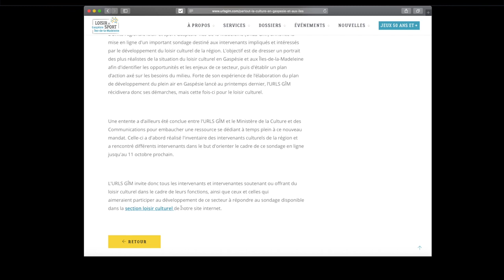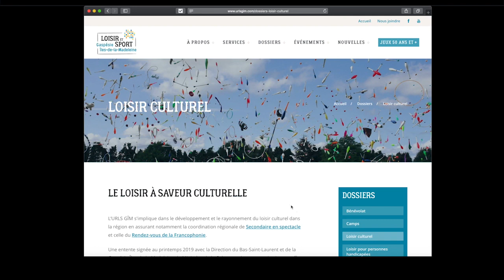URLS GÎM - Sondage